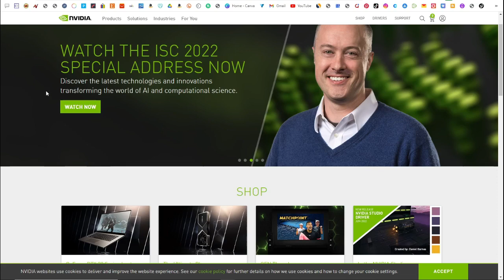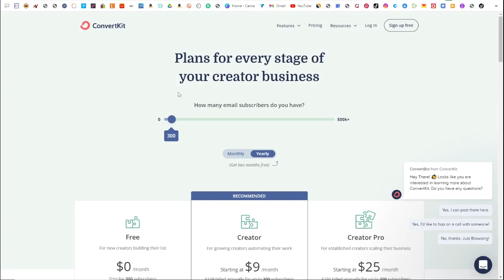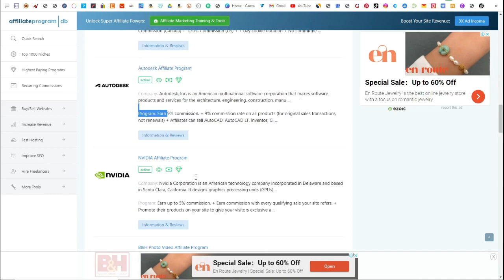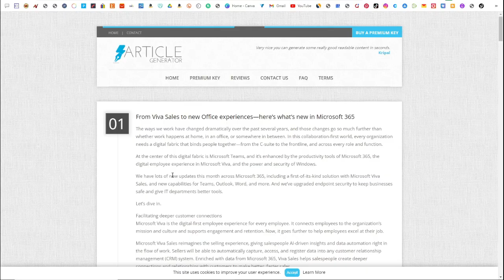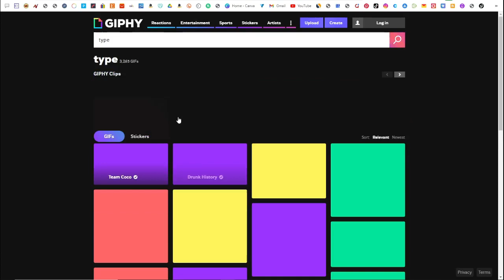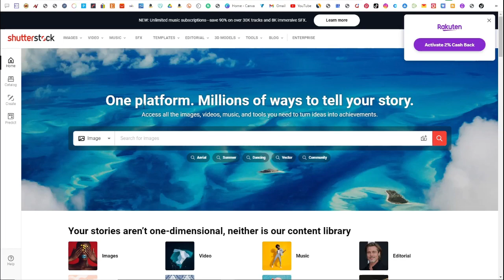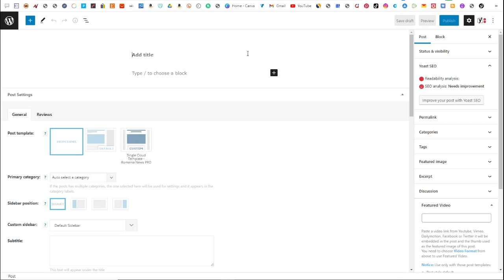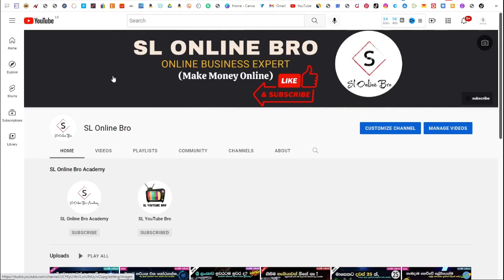How to Make Money Online | Earn $37.48 Per Day from Microsoft Office for FREE | Passive Income Idea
Passive income idea: How to make money online for free from virtual products (Google, Microsoft, Adobe, Newegg, Nvidia, and ect) | Best online business (affiliate marketing) for earning money online without investment for beginners